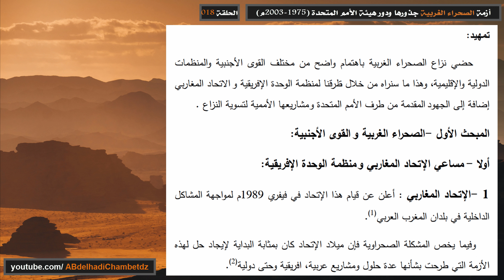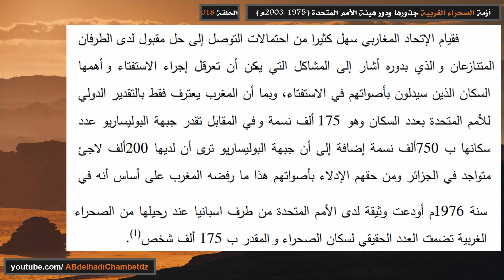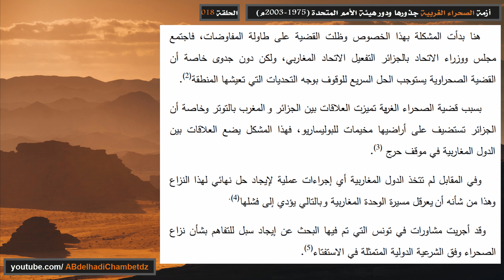مساعي الاتحاد المغاربي في حل مشكلة الصحراء الغربية والمغرب الأقصى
◀ الحلقة الثامنة عشر من سلسلة أزمة الصحراء الغربية جذورها ودور هيئة الأمم المتحدة (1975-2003م) بعنوان مساعي الاتحاد المغاربي في حل مشكلة الصحراء الغربية والمغرب الأقصى.

ــــــــــــــــــــــــــــــــــــــــــــــــــــــــــــــــــــــــــــــــــــــــــــــــــــــــــــــــــــــــــــــــــــــــــــــــــــــــــــــــــــــــ

◀ محتوى الحلقة:
00:00 عنوان الحلقة وترحيب
00:20 تمهيد عن مساعي الاتحاد المغاربي ومنظمة الوحدة الافريقية في حل مشكلة الصحراء الغربية والمغرب الأقصى
00:50 مساعي الاتحاد المغاربي في حل مشكلة الصحراء الغربية والمغرب الأقصى
03:25 مرجع المعلومات

ــــــــــــــــــــــــــــــــــــــــــــــــــــــــــــــــــــــــــــــــــــــــــــــــــــــــــــــــــــــــــــــــــــــــــــــــــــــــــــــــــــــــ

◀ ملخص السلسلة: شهدت المنطقة المغاربية النزاع المغربي الصحرواي الذي دام عمره أكثر من ثلاث عقود من الزمن، حيث اندلعت شراراته الأولى منذ خروج الاحتلال الاسباني وتنازله عن الإقليم للمملكة المغربية والجمهورية الموريتانية بموجب اتفاقية مدريد الثلاثية بتاريخ 14 نوفمبر 1975م لتدخل المنطقة دوامة من عدم الاستقرار وظهور الجبهة الشعبية لتحرير الساقية الحمراء ووادي الذهب كحركة تحررية قادت الكفاح المسلح ضد المغرب، مما أدى الى التدخل من مختلف الدول والمنظمات سواء الإقليمية كمنظمة الوحدة الإفريقية والاتحاد المغاربي بالإضافة الى هيئة الأمم المتحذة التي حاولت التوصل الى حل وسط بين طرفي النزاع من خلال تقديمها لعدة شماريع سلمية..

ــــــــــــــــــــــــــــــــــــــــــــــــــــــــــــــــــــــــــــــــــــــــــــــــــــــــــــــــــــــــــــــــــــــــــــــــــــــــــــــــــــــــ

ــــــــــــــــــــــــــــــــــــــــــــــــــــــــــــــــــــــــــــــــــــــــــــــــــــــــــــــــــــــــــــــــــــــــــــــــــــــــــــــــــــــــ